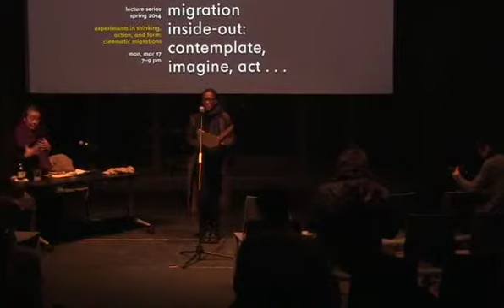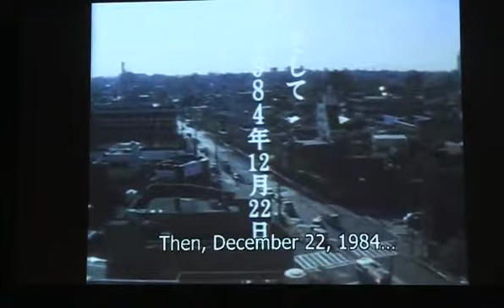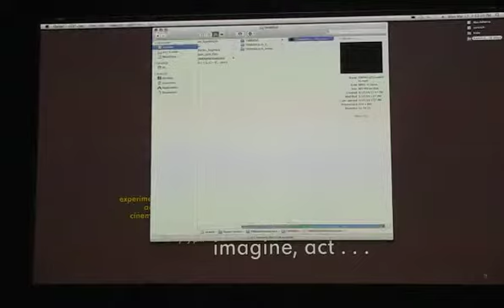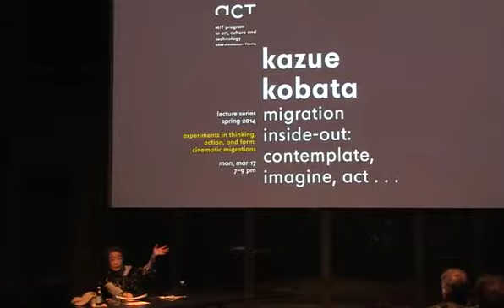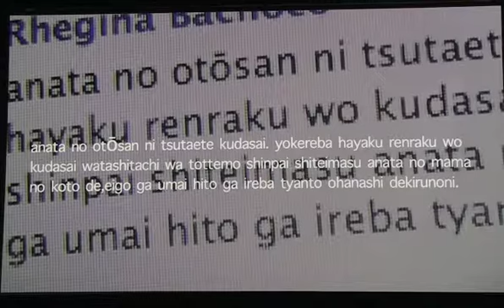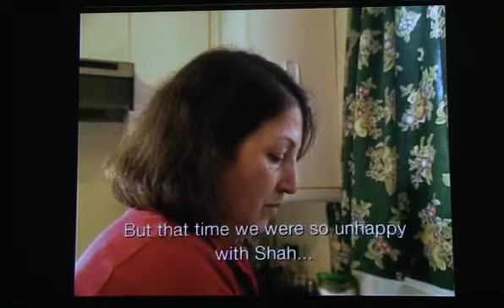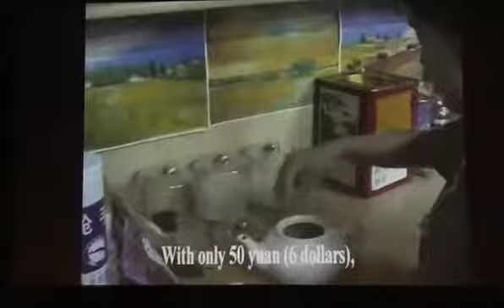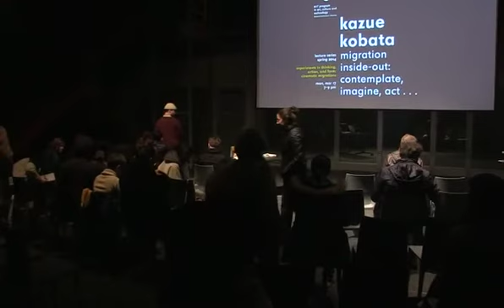Kazue Kobata, Migration Inside-Out: Contemplate, Imagine, Act..., March 17, 2014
Cinematic Migrations
Spring 2014 Lecture Series

Kazue Kobata
Migration Inside-Out: Contemplate, Imagine, Act...

Art curator and professor Kazue Kobata will explore themes of political and personal transformation in connection with aspects of technology, medium, and experience as they unfold in Japanese cinema.

In 1982, Kazue Kobata opened Plan B in Nakano, Tokyo, Japan’s first alternative art space run by artists. Her expansive career includes working as an adjunct curator and producer at MoMA PS1 (New York) and De Appel Arts Centre (Amsterdam). She has translated numerous books on philosophy, science, contemporary art, photography, music, performance, and fashion by authors including Susan Sontag, Laurie Anderson, Issey Miyake, Eiko Ishioka, Tony Godfrey, and Lyall Watson. Kobata has also worked with a number of established and experimental artists in film, video, and TV, including multimedia artist and film essayist Chris Marker. Currently she is Dean and Professor in the Department of Intermedia Art at the Tokyo National University of the Arts and she serves as a juror for a number of contemporary art awards, grants, and programs.